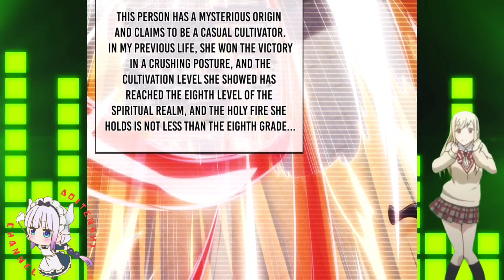Past Life Winner, Mysterious Identity || Supreme Tyrant Of Heaven Ch 43 English || AT CHANNEL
COPYRIGHT / LICENSING